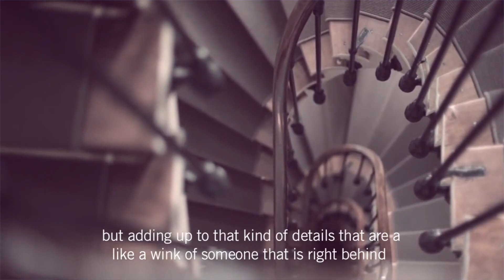Stylight Fashion Blogger Conference at the MBFWB 2014 ♥ Part 2/3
♥ Speakers:
• Alexandra Pereira and Maria Cordero - Author and Manager of Lovely Pepa

♥ Facts:
• What: First edition of Stylight  Fashion Blogger Conference powered by Sky during MBFWB 2014
• Topic: "The Future of Digital Branding"
• When: July 8th, 2014
• Where: Venue of Mercedes-Benz Fashion Week Berlin

♥ Host: Hadnet Tesfai

♥ About Stylight
Stylight is the best place to discover and shop fashion from the best online stores. Whenever. Wherever. Every day Stylight features a hand-picked selection of the latest trends, fresh fashion inspiration, and awesome products from the hottest fashion shops and boutiques online, on one website. .com